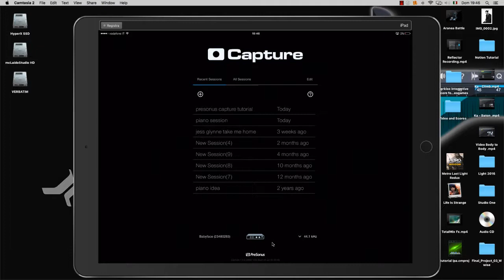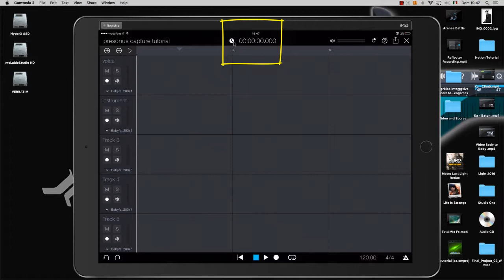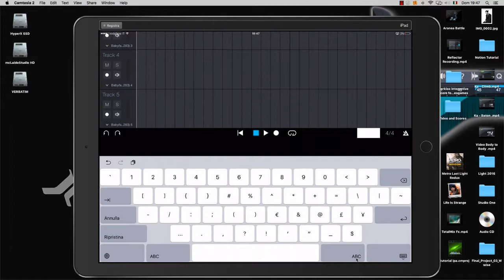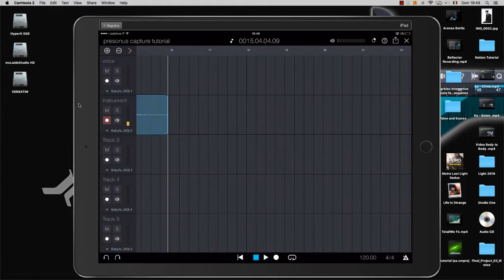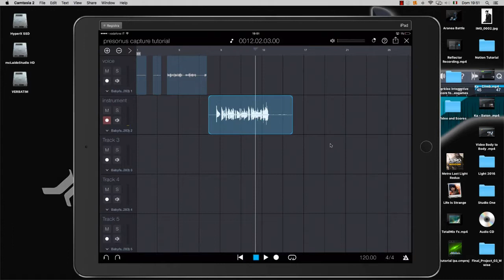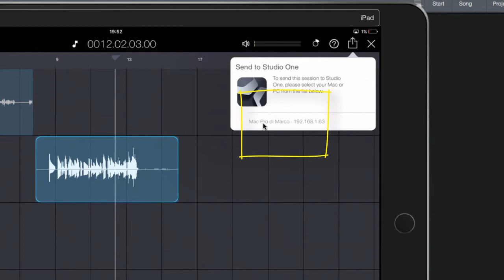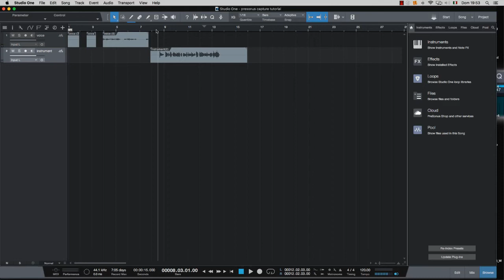Studio One 3 Capture iPad Tutorial ITA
Grazie a Marco Chiavetta per lo splendido tutorial su Capture.